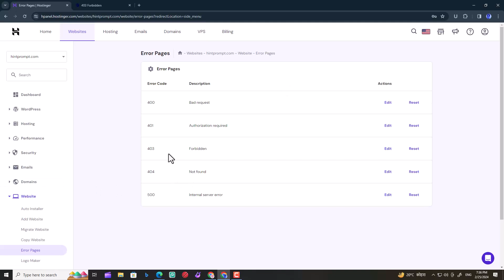Fix 403 forbidden error wordpress | Hostinger Wordpress 403 Forbidden Error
Fix: Hostinger WordPress 403 Forbidden Error

A 403 Forbidden error message means the web server understands your request for a webpage or resource, but it's denying your access due to insufficient permissions. Here are some steps you can try to fix it:

Simple solutions:

Refresh the page: Sometimes, the error can be temporary, so a simple refresh might do the trick.
Check the URL: Make sure you typed the address correctly and didn't accidentally mistype anything. Ensure it leads to a webpage and not a directory, as some servers restrict directory browsing.
Clear your browser cache and cookies: Outdated cache or cookies might interfere with the website, so clearing them can help.
If the above don't work:

Check for specific error messages: The error page might provide more details about the cause, like "You don't have permission to access this resource" or "IP address blocked." This can help pinpoint the issue.
Contact the website owner: If it's a specific website you're having trouble with, they might be able to assist you further or offer information about the restriction.
For technical users: If you're comfortable with technical aspects, you can explore solutions like checking server-side configurations or file permissions if you're the website owner. However, for most users, contacting the website owner or seeking help from a web developer is recommended.
Remember, these are general troubleshooting steps, and the specific solution might vary depending on the situation. If none of these suggestions work, it's best to contact the website owner or seek help from a professional